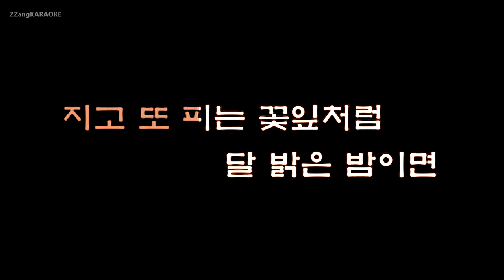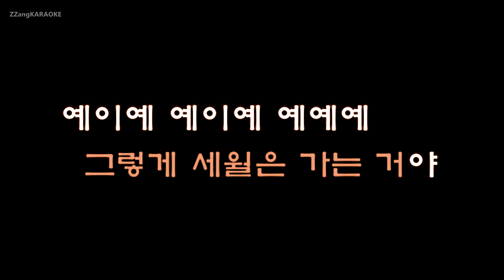[짱가라오케/원키/노래방] 인순이(Insooni)-청춘 (산울림) (나는 가수다) [ZZang KARAOKE]